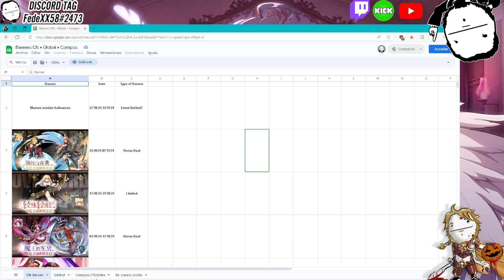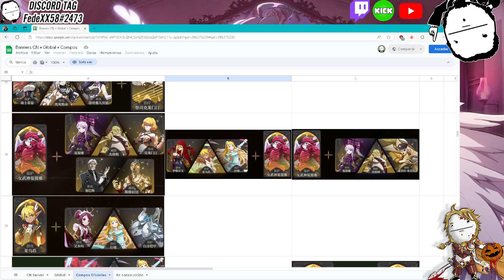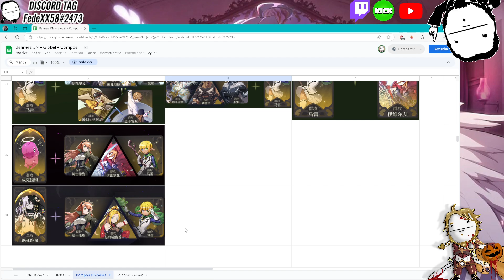Overlord: King of Nazarick - Actualización de la planilla de banners, se suman compos y más.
Nidekus quien me suele acompañar en las partidas del KnockOut City y otros juegos:

Mi Discord ID:
FedeXX58#2473

Idea del personaje de FedeXX58 en cualquiera de sus aspectos:
FedeXX58

Creador del chibi 2D:
Jordan Biglieri